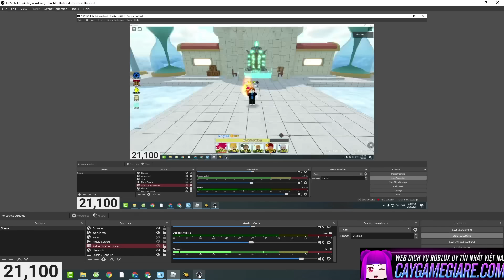All Star Tower Defense Noob to Pro ngày 45: Bao nhiêu kim cương cho Guts 6 sao